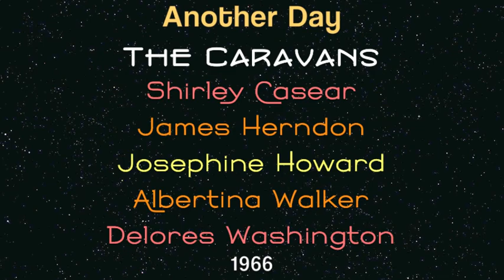Another Day-The Caravans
Gospel legends the Caravans were one of the premier female gospel groups during the golden era of gospel. Albertina organized the the group in the early 50's, and their recording career began, skyrocketing them to worldwide fame; and acceptance. Thru the years the personnel in the group would change many times, and those who went on, had their own individual success, but it all began under Tina's tutorage.

There was a main stay set that we all came to love and know. This was the last album that Shirley Caesar would record with the Vans. Part of that cornerstone is represented here; from their 1966 album "Choose Ye This Day," Another Day, on lead Josephine Howard.